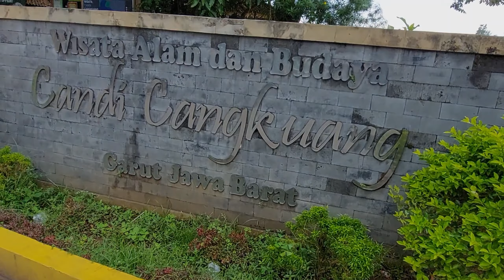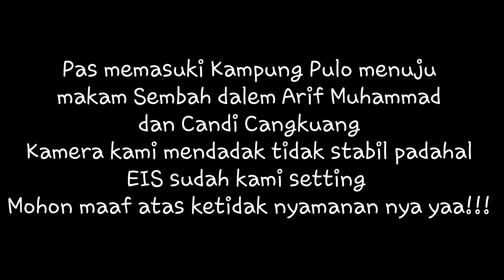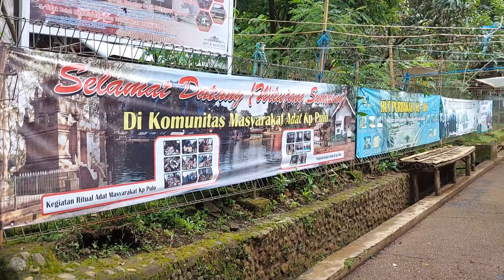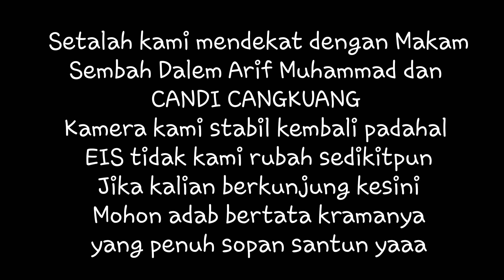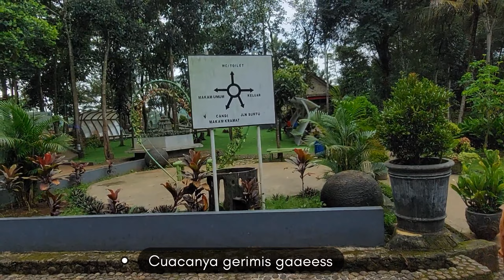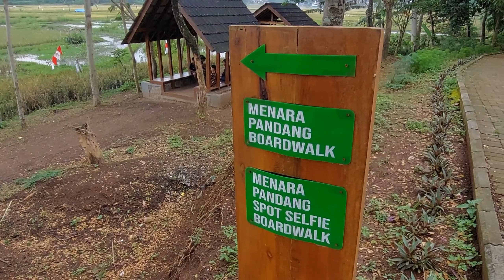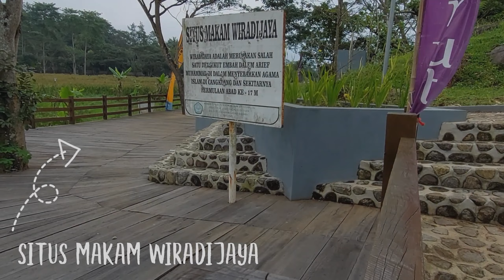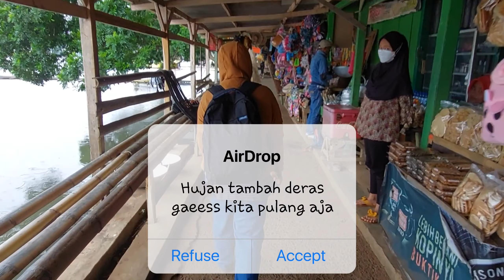SITU dan SITUS CANDI CANGKUANG / Mbah dalem Arif Muhammad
Candi Cangkuang adalah sebuah candi Hindu yang terdapat di Kampung Pulo, wilayah Cangkuang, Kecamatan Leles, Garut, Jawa Barat.[1] Candi inilah juga yang pertama kali ditemukan di Tatar Sunda serta merupakan satu-satunya candi Hindu di Tatar Sunda. Candi ini terletak bersebelahan dengan makam Embah Dalem Arief Muhammad, sebuah makam kuno pemuka agama Islam yang dipercaya sebagai leluhur penduduk Desa Cangkuang.

Candi Cangkuang, Garut.
Desa Cangkuang dikelilingi oleh empat gunung besar di Jawa Barat, yang antara lain Gunung Haruman, Gunung Kaledong, Gunung Mandalawangi dan Gunung Guntur. Nama Candi Cangkuang diambil dari nama desa tempat candi ini berada. Kata 'Cangkuang' sendiri adalah nama tanaman sejenis pandan (pandanus furcatus), yang banyak terdapat di sekitar makam, Embah Dalem Arief Muhammad, leluhur Kampung Pulo. Daun cangkuang dapat dimanfaatkan untuk membuat tudung, tikar atau pembungkus. Cagar budaya Cangkuang terletak di sebuah daratan di tengah danau kecil (dalam bahasa Sunda disebut situ), sehingga untuk mencapai tempat tersebut melalui jalur utama, pengunjung harus menyeberang dengan menggunakan rakit. Aslinya Kampung Pulo dikelilingi seluruhnya oleh danau, akan tetapi kini hanya bagian utara yang masih berupa danau, bagian selatannya telah berubah menjadi lahan persawahan. Selain candi, di pulau itu juga terdapat pemukiman adat Kampung Pulo, yang juga menjadi bagian dari kawasan cagar budaya.

Candi Cangkuang terdapat di sebuah pulau kecil yang bentuknya memanjang dari barat ke timur dengan luas 16,5 ha. Pulau kecil ini terdapat di tengah danau Cangkuang pada koordinat 106°54'36,79" Bujur Timur dan 7°06'09" Lintang Selatan. Di Wikimapia [1]. Selain pulau yang memiliki candi, di danau ini terdapat pula dua pulau lainnya dengan ukuran yang lebih kecil.

Lokasi danau Cangkuang ini topografinya terdapat pada satu lembah yang subur kira-kira 600-an m l.b.l. yang dikelilingi pegunungan: Gunung Haruman (1.218 m l.b.l.) di sebelah timur - utara, Pasir Kadaleman (681 m l.b.l.) di timur selatan, Pasir Gadung (1.841 m l.b.l.) di sebelah selatan, Gunung Guntur (2.849 m l.b.l.) di sebelah barat-selatan, Gunung Malang (1.329 m l.b.l.) di sebelah barat, Gunung Mandalawangi di sebelah barat-utara, serta Gunung Kaledong (1.249 m l.b.l.) di sebelah utara.

SejarahSunting
Candi Cangkuang dan makam Islam Arief Muhammad
Candi ini pertama kali ditemukan pada tahun 1966 oleh tim peneliti Harsoyo dan Uka Tjandrasasmita berdasarkan laporan Vorderman dalam buku Notulen Bataviaasch Genotschap terbitan tahun 1893 mengenai adanya sebuah arca yang rusak serta makam kuno di bukit Kampung Pulo, Leles. Makam dan arca Syiwa yang dimaksud memang diketemukan. Pada awal penelitian terlihat adanya batu yang merupakan reruntuhan sebuah bangunan candi.[1] Makam kuno yang dimaksud adalah makam Arief Muhammad yang dianggap penduduk setempat sebagai leluhur mereka. Selain menemukan reruntuhan candi, terdapat pula serpihan pisau serta batu-batu besar yang diperkirakan merupakan peninggalan zaman megalitikum. Penelitian selanjutnya (tahun 1967 dan 1968) berhasil menggali bangunan makam.

Walaupun hampir bisa dipastikan bahwa candi ini merupakan peninggalan agama Hindu (kira-kira abad ke-8 M, satu zaman dengan candi-candi di situs Batujaya dan Cibuaya), yang mengherankan adalah adanya pemakaman Islam di sampingnya.

Pada awal penelitian terlihat adanya batu yang merupakan reruntuhan bangunan candi dan di sampingnya terdapat sebuah makam kuno berikut sebuah arca Syiwa yang terletak di tengah reruntuhan bangunan. Dengan ditemukannya batu-batu andesit berbentuk balok, tim peneliti yang dipimpin Tjandrasamita merasa yakin bahwa di sekitar tempat tersebut semula terdapat sebuah candi. Penduduk setempat sering kali menggunakan balok-balok tersebut untuk batu nisan.